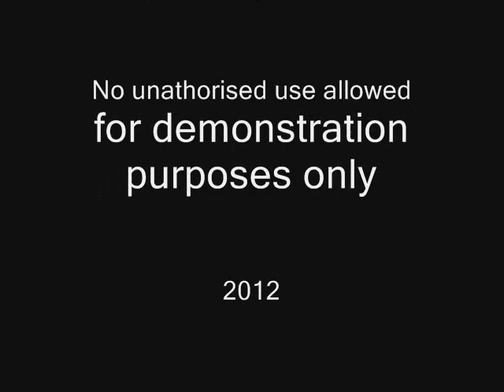Portrait of a Princess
This is a Digital Portrait Painting example from FyneArt.com and was made to give an insight into the digital painting medium. The painting is for demonstration purposes only.

you may need to update your flashplayer to view this video